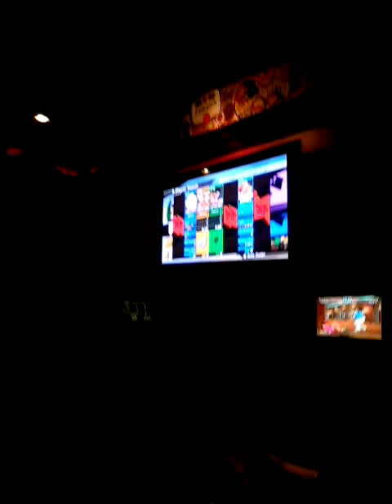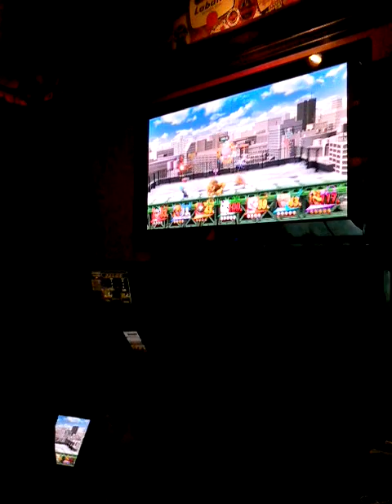Rogers Park 2015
Please comment on and repost your favorite videos.